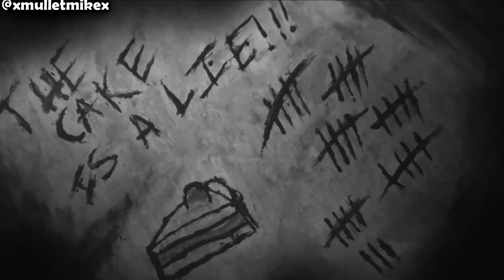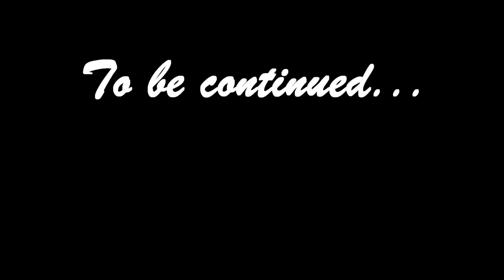Creepy Gaming - Pokemon (PART 2: Creepypasta)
►Additional music by Chris Lott (@scriptedeyes)